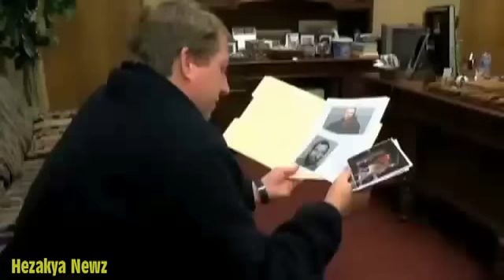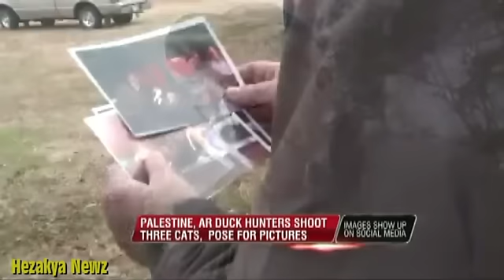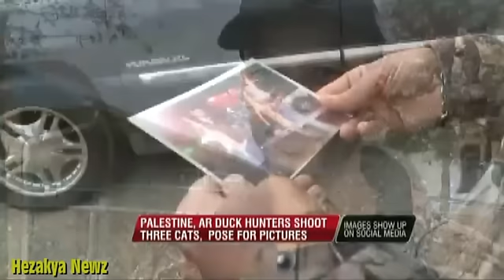REDNECK Duck Hunters ARRESTED For SHOOTING & KILLING CATS, Posted Pictures On SOCIAL MEDIA!!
ST. FRANCIS COUNTY, Ark. — A troubling case of animal abuse in St. Francis County, Arkansas.

Two men are now facing charges after reportedly shooting and killing three cats for sport.

The two duck hunters posted the pictures of their kill on social media.

A concerned citizen notified Sheriff Bobby May, who, along with Arkansas Game and Fish officers tracked down the pair.

Sheriff May said no amount of justice can erase the images of the dead cats from his mind, “Obviously the photographs are very disturbing. These two men, holding cats like they were trophies and they obviously had been shot. Three cats that we could count.”

The pictures show William Bradley Taylor and Ray Verhoeven, duck hunters from Palestine, Arkansas, holding  dead cats and smiling proudly.

In the background of the pictures are a number of dead ducks.

Sheriff May doesn’t know what prompted them to shoot the cats, but has a definite opinion on why they posted their pictures on social media, “The only answer I can come up with is they wanted to show how “brave” they were. Which I’m being facetious, obviously. It actually shows what cowards they are. Only a coward would treat a domesticated animal like that.”

William Taylor was arrested, but is out of jail on a $25,000 bond.

Ray Verhoeven is out-of-town, and is expected to turn himself in December 19th.

Thursday, people we showed the pictures to were understandably upset.

“I can’t imagine why they would do something like that. I can’t imagine why they would pose for a picture with these cats that they’ve shot and killed,” said Gary Elliott, who lives in St. Francis County.

Quincy Moore hopes the two are punished.

Moore is a hunter and said he feels betrayed by their cowardly act, “A hunter represents another hunter. And you don’t want to see that out there…people breaking laws like that.”

Sheriff May said it’s unknown to whom the cats belonged.

Taylor and Verhoeven stand to lose their hunting licenses, hunting privileges and guns.

The pair could get jail time, but the Sheriff doubts that will happen.